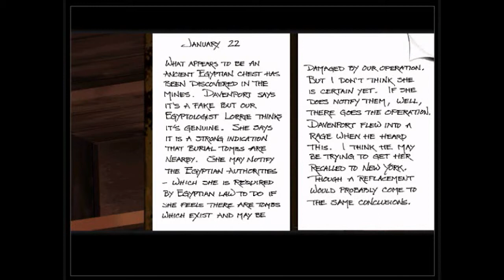Mummy tomb of the pharaoh 5 with commentary